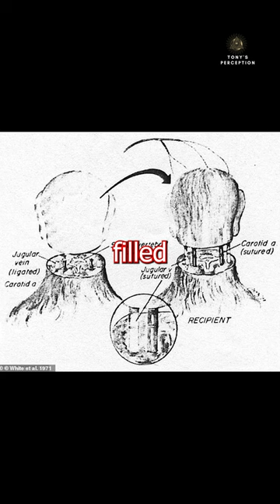The Monkey Head Transplant!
Robert J. White always was going to work on brains.

Or Monkey Head Transplant.

As a student at DeLaSalle High School in Minneapolis, White elicited high praise from his science teacher – a red-haired Catholic brother – who couldn’t help but notice the preternatural precision with which his young pupil removed a frog’s cranium without so much as nicking the brain beneath it.

White’s teacher took one look at his dissection and declared, “White, you should be a brain surgeon.”

If the priest could have peered into the future, he no doubt would have been wonderstruck by how premonitory his advice had been.

White became a brain surgeon all right. He dedicated his life to exploring and healing this wondrous organ.

Driven to unlock the mysteries of the mammalian brain – the organ that he believed defined humanity and that he famously called “the physical repository of the human soul” – White embarked on a four-decade career that included 10,000 brain operations, regular philosophical consultations with two popes, an invitation to personally examine Vladimir Lenin’s preserved brain, and pioneering research that would earn him respect, renown – and notoriety – the world over.